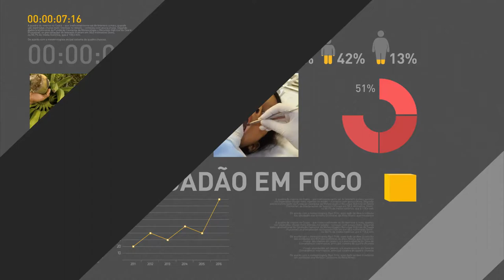Secretaria de Comunicação Social divulga nota após novas declarações divulgadas na imprensa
REPÓRTER NBR - 18.05.17: A Secretaria Especial de Comunicação Social da Presidência da República divulgou na noite desta quinta-feira (18) nota sobre as declarações divulgadas na imprensa e atribuídas ao presidente Michel Temer.